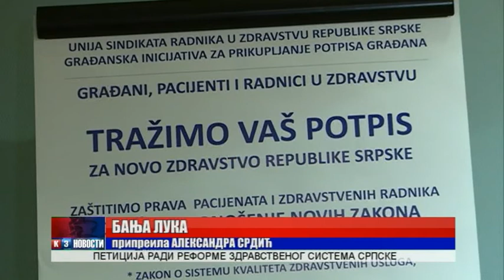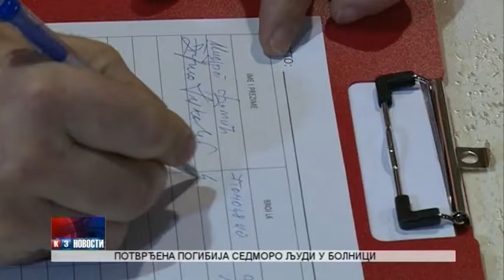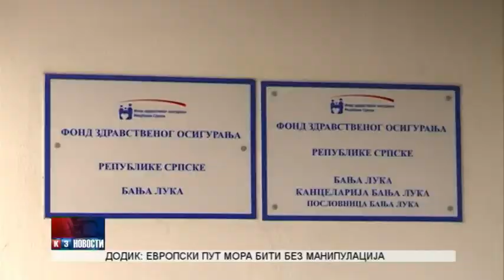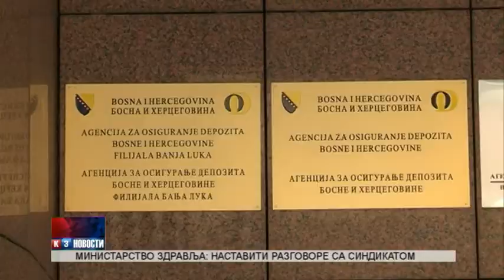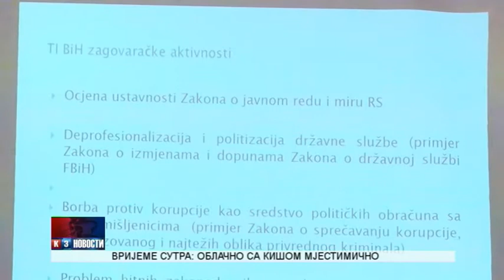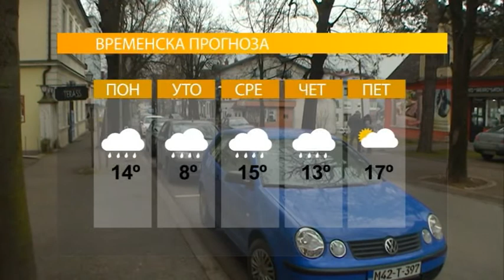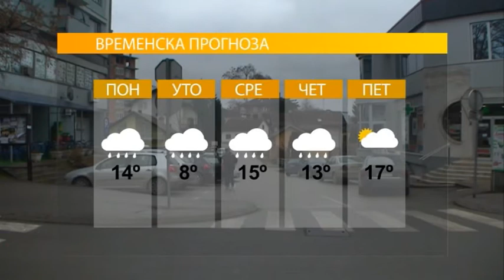NOVOSTI TV K3 15. 2. 2016.